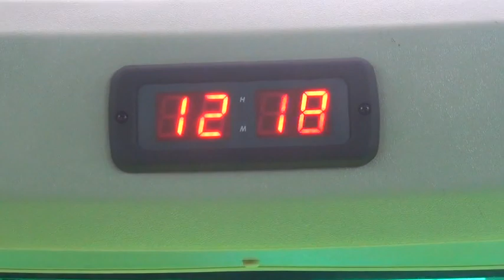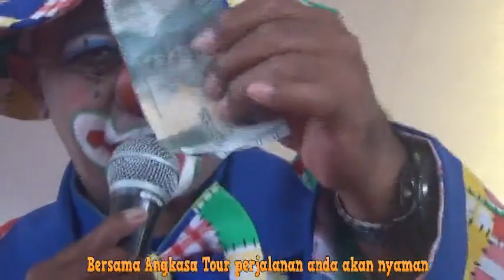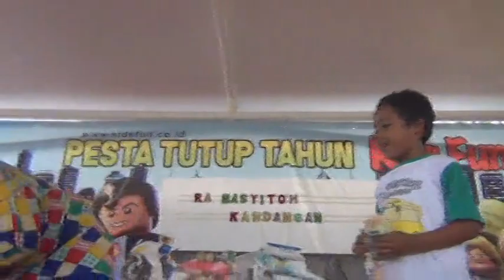ANGKASA TOUR#RA Termas Kandangn ke Kids Fun